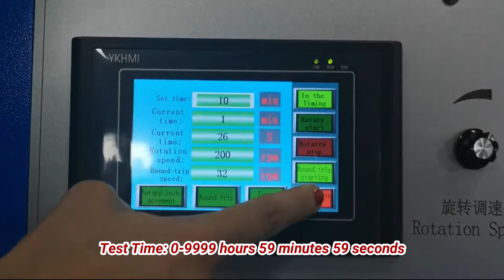RT-2901 Bakeware And Cookware Abrasion Tester